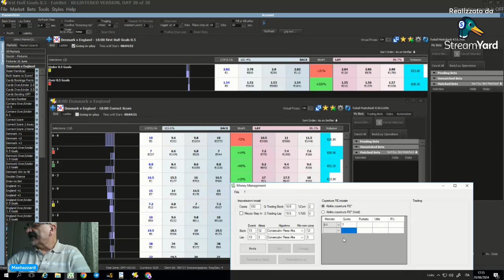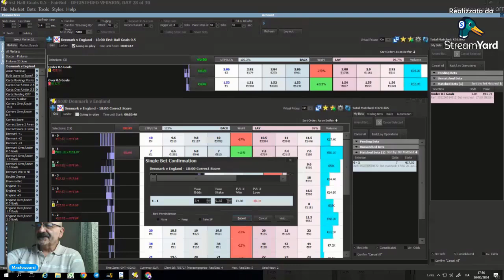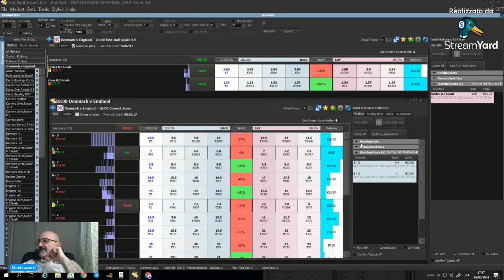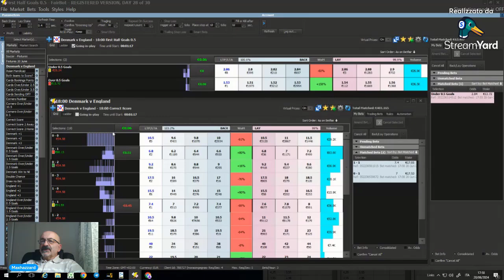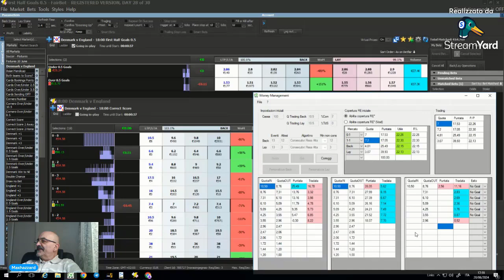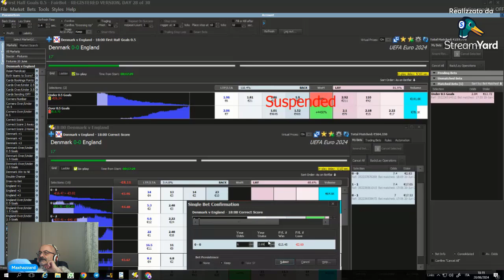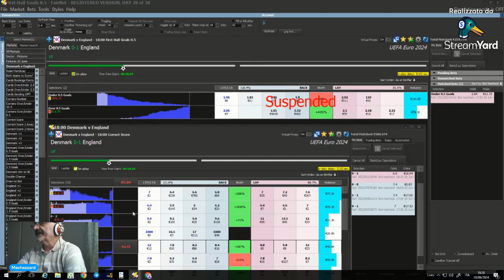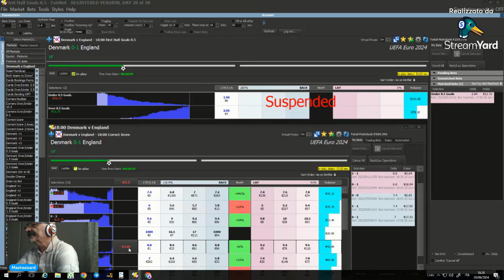Danimarca vs Inghilterra un buon 13.99% di gain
altra favorita che va in vantaggio e possiamo sfruttare il masagpt che ha come opzione la scelta della copertura ris esatto 1-1 in sostituzione del 1-0 sfavorita di una classica The Shield